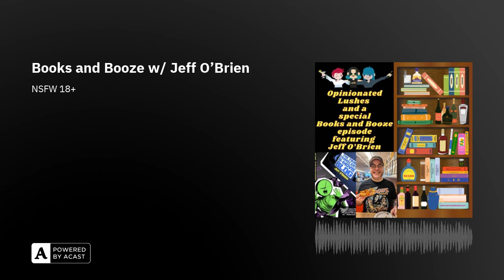Books and Booze w/ Jeff O'Brien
Welcome to Books and Booze, a series where The Lushes get to talk to some indie authors about their work and hear a chapter of their stories! This episode features Jeff O'Brien and their book The Time Traveler's B-Movie Blog, with topics including sobriety, indie fiction, AI, and hidden nickels.